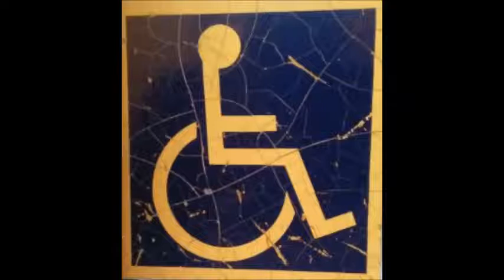D.A.T.S. - ELROY (Music / Skate Video by Alternative Comedy Duo with Retro Skateboarding Footage)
D.A.T.S. were an Edmonton Punk Rock / Heavy Metal Comedy DUO who regularly performed in their High School'z "Dark Hallway".

Thiss song iz called ... ELROY (Circa 1992)

Taken from their self recorded / self-released debut cassette entitled...HUNGRY BUM.

DUO:
Singer = LebaNEEZ Warrior
Guitar = Brad the Wild Banchee

Songwriters:
Lyrics = Neez
Music = Brad

Lyrics:

Well there'z thiss guy named, Elroy.
He went 2 Eastglen!
I want him 2 B my...
Best bum budz til the end.
E L R O Y!...he iz my friend.
E L R O Y!...best bum budz til the end.
Tho U may not like him.
U must understand.
Heez got creamz up hizz...
Big old hairy ass!